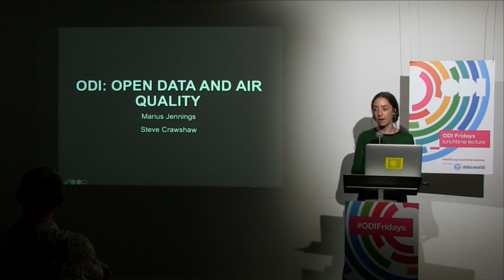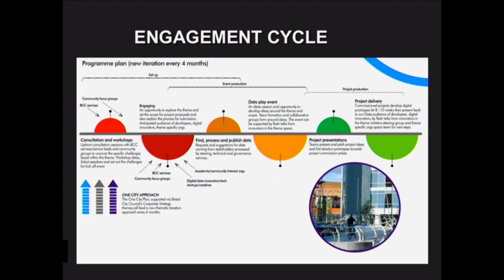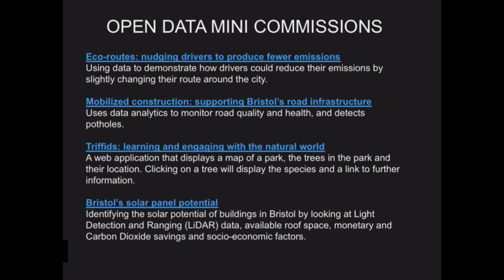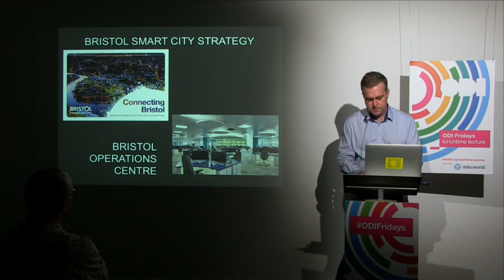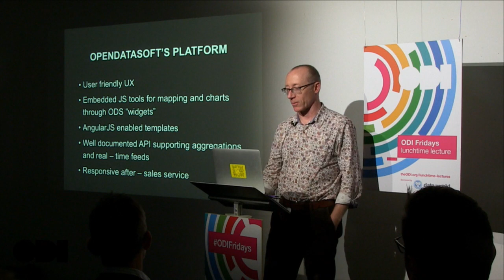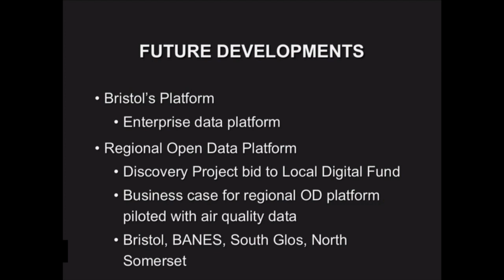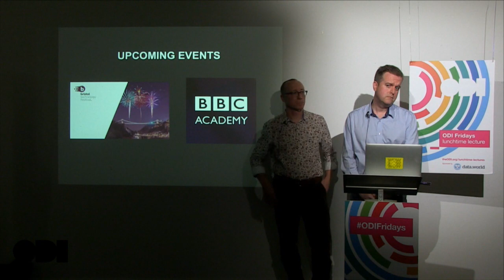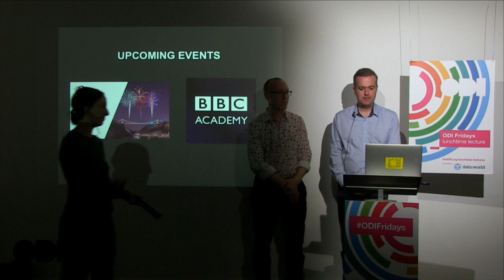ODI Fridays: ODI Fridays: The role of open data in delivering Bristol’s new Smart City Strategy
Marius and Steve from Bristol City Council will be talking about city’s innovative approach to open data, with a focus on air quality data. Marius will describe the council’s engagement projects and collaboration with city partners and the role of open data in delivering on the commitments in the Mayor’s One City Plan as well as Bristol’s new Smart City Strategy.

Steve will explain the context of air quality management in the city as well as the technical aspects of integrating a range of real time air quality data sources onto Opendatasoft’s platform and developing engaging information products based on the air quality data.

Steve Crawshaw is the council’s air quality officer. He has worked for Bristol City Council for 21 years and is currently supporting the development of the council’s Clean Air Plan.

Marius Jennings is the council’s open data lead. His work has focused on the delivery of various smart city initiatives across the sub-region.